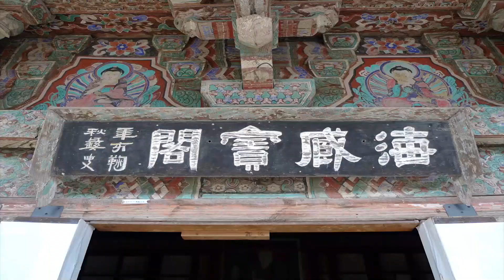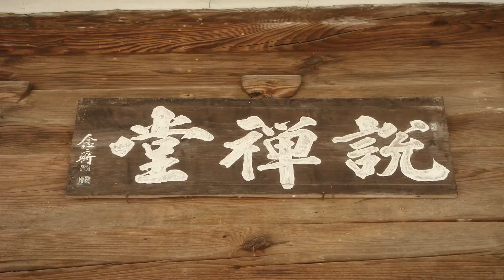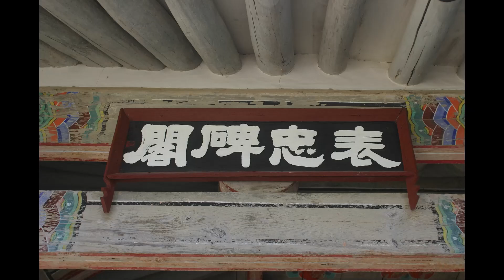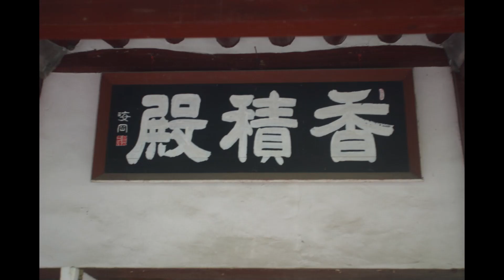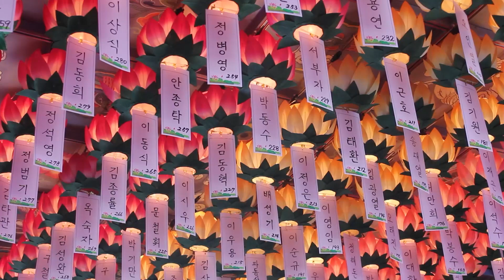무비스님 - 임제록 핵심 강의 (15회). 부처를 만나면 부처를 죽여라.